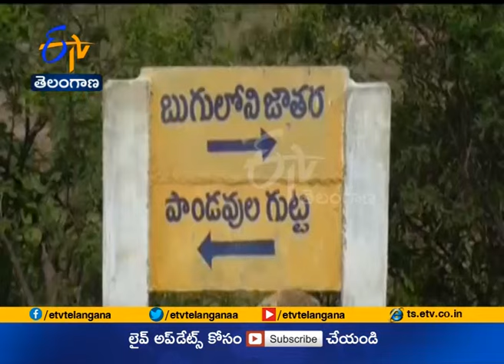Karthika Porunami Utsav | at Sri Buguloni Venkateswara Swamy Temple | Regonda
Karthika Porunami Utsav | at Sri Buguloni Venkateswara Swamy Temple | Regonda | Bhupalapally District || ETV TS